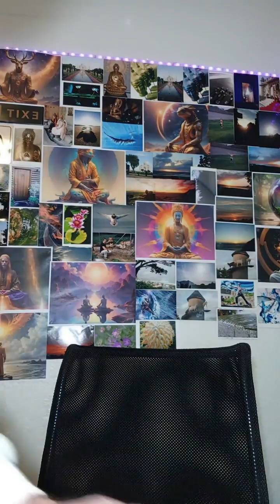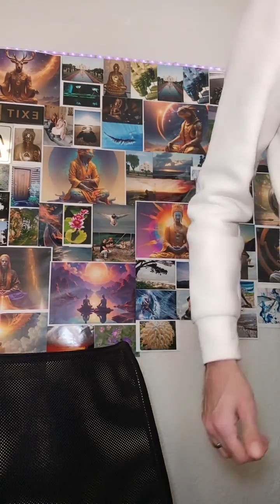Garth217 Tiktok Live Stream Recording (THE NATURE OF REALITY) #68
1. Dalai Lama
2. Eckhart Tolle
3. Thich Nhat Hanh
4. Deepak Chopra
5. Paulo Coelho
6. Elizabeth Gilbert
7. Iyanla Vanzant
8. Ken Wilber
9. James Redfield
10. Rhonda Byrne
11. Alice Walker
12. Nelson Mandela
13. Dr Wayne W Dyer
14. Doreen Virtue
15. Michio Kaku
16. Oprah Winfrey
17. Alejandro Jodorowsky
18. Mantak Chia
19. Desmond Tutu
20. Alex Grey
21. Peter Russell
22. Byron Katie
23. Ram Dass
24. Esther Hicks
25. Bernie Siegel
26. Richard Bach
27. Brian Weiss
28. Andrew Cohen
29. Sri Sri Ravi Shankar
30. Robin Sharma
31. Steve Taylor
32. Z'ev ben Shimon Halevi
33. Andrew Harvey

34. Marianne Williamson
35. Lisa Williams
36. Francis Chan
37. Don Miguel Ruiz
38. Masaru Emoto
39. Gregg Braden
40. Andrew Weil
41. Erich von Daniken
42. Adyashanti
43. Krishna Das
44. Sonia Choquette
45. Joseph Ratzinger
46. Louise Hay
47. Amma
48. Vladimir Megre
49. Ervin Laszlo
50. Elaine Pagels
51. Jeff Foster
52. Seyyed Hossein Nasr
53. Neale Donald Walsch
54. Drunvalo Melchizedek
55. Pema Chödrön
56. Diana Cooper
57. Bruce Lipton
58. Dan Millman
59. Karen Armstrong
60. Graham Hancock
61. David R. Hawkins
62. Jack Canfield
63. Clarissa Pinkola Estés
64. Sogyal Rinpoche
65. Swami Ramdev
66. Philip Berg

67. Caroline Myss
68. Michael Newton
69. Daisaku Ikeda
70. Vadim Zeland
71. John Bradshaw
72. Richard Bandler
73. Jean Houston
74. Starhawk
75. Daniel J. Siegel
76. James Lovelock
77. Judy Hall
78. Gary Snyder
79. Patrick Holford
80. Oberto Airaudi
81. Dr Azmayesh
82. Mother Meera
83. Rabbi Michael Lerner
84. Lynne McTaggart
85. Michael Beckwith
86. Satya Narayan Goenka
87. Satish Kumar
88. Paramahamsa Nithyananda
89. Rowan Williams
90. Prem Rawat
91. Mooji
92. Stanislav Grof
93. Grant Morrison
94. Jon Kabat-Zinn
95. Dolores Cannon
96. Gangaji
97. Shakti Gawain
98. Claudio Naranjo
99. Mastin Kipp
100. Marion Woodman